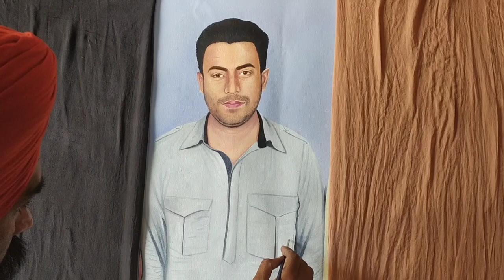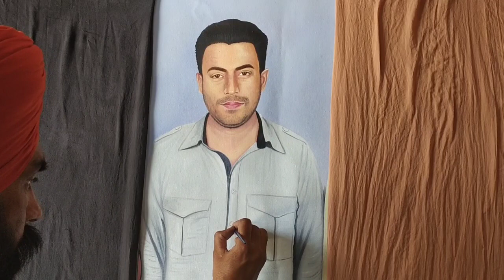Swaran Singh Tehna Painting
Painting made by artist nirbhai singh rai.